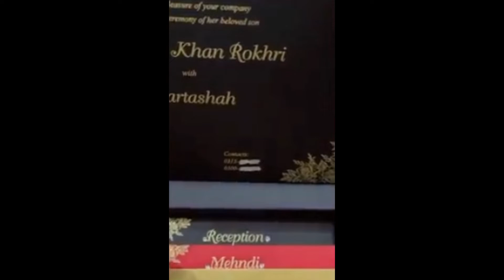Zeeshan rokhri full wedding video |Zeeshan rokhri mehndi,Barat And walima video